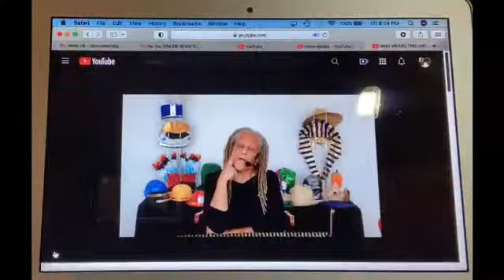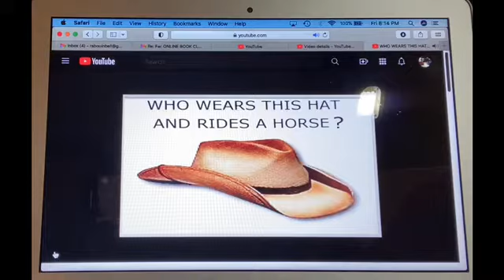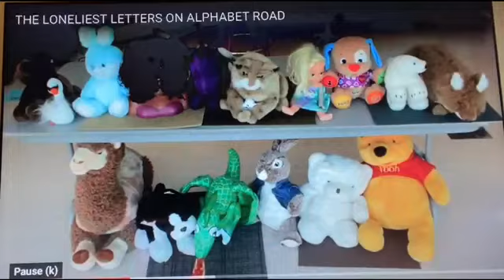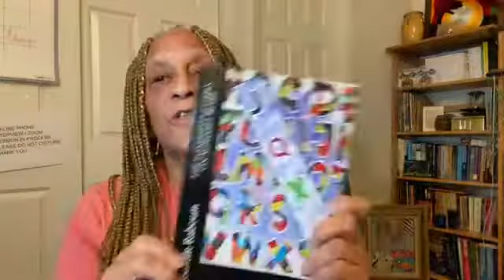My Movie 3 - PROMO for Remote programs +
A short clip that showcases a few of the remote arts in education/SEL programs available now (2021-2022). from Rochelle Rabouin.

RochelleRabouin.com